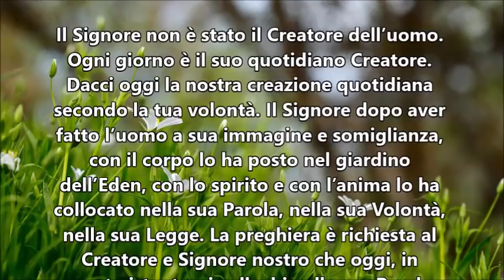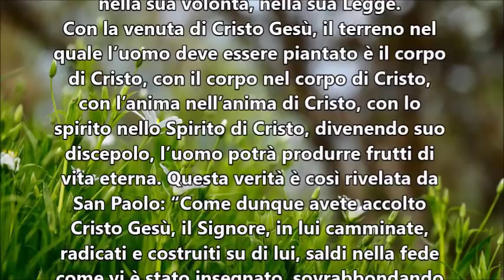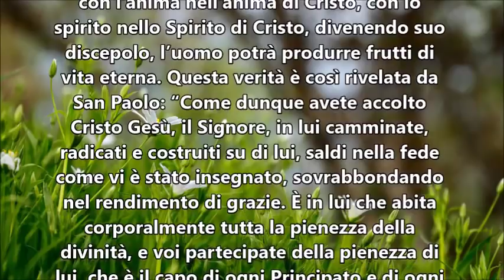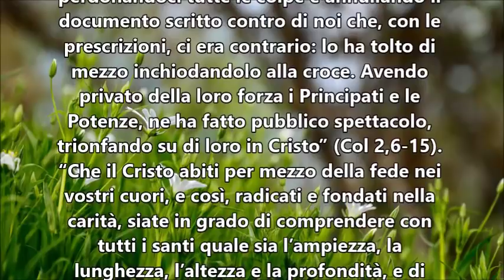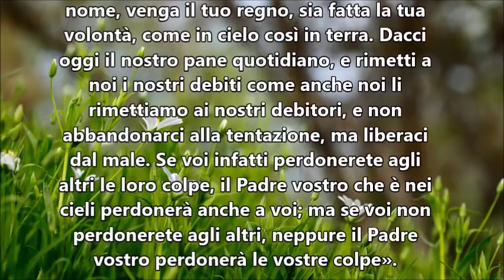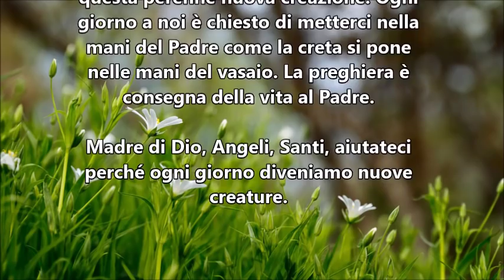IL VANGELO DEL GIORNO 3 MARZO 2020